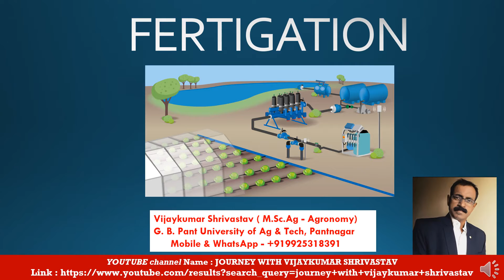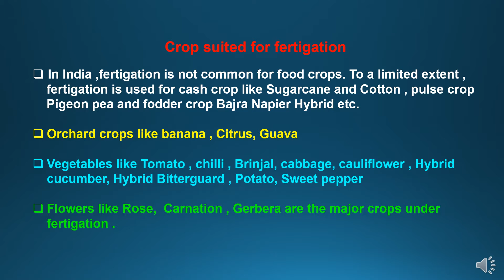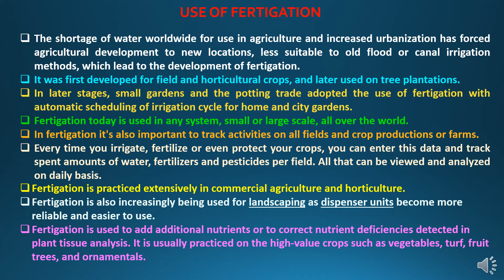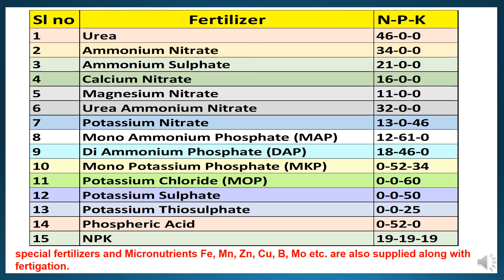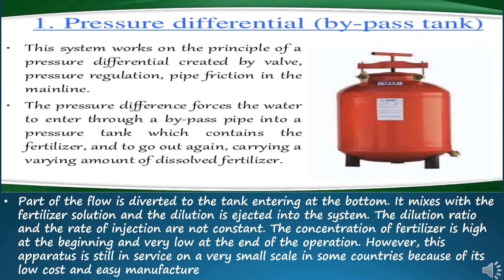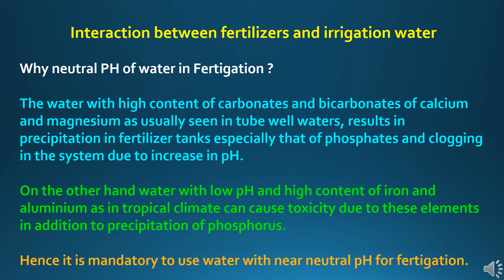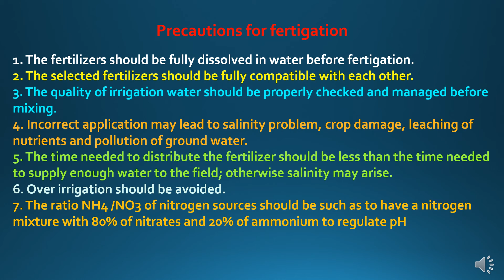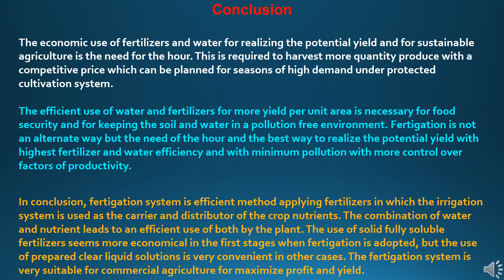FERTIGATION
In this presentation title  “FERTIGATION “covering various topics as fertigation, history of fertigation, principles of fertigation, need and essentiality of fertigation, use of fertigation, fertilizer selection for fertigation, fertilizer characteristics suitable for fertigation, fertilizer compatibility for fertigation, fertigation methods, advantages of fertigation, limitations of fertigation, precautions for fertigation etc.